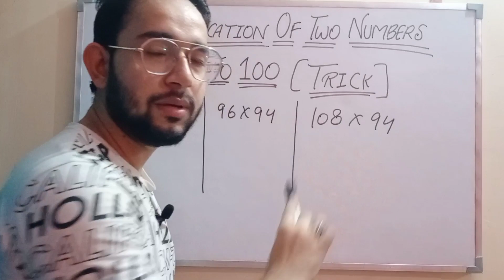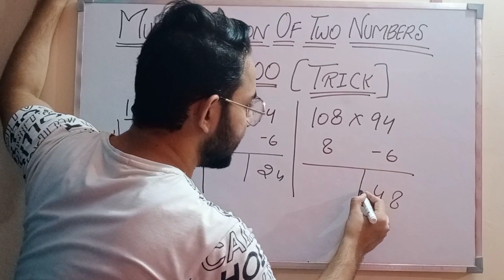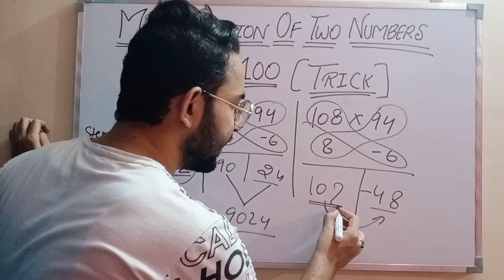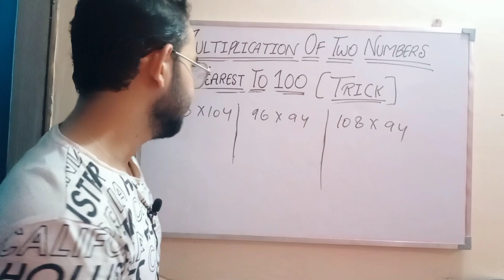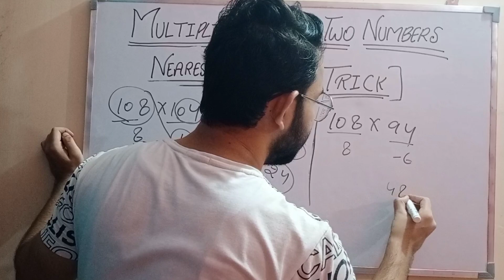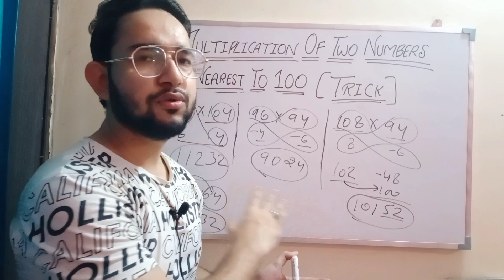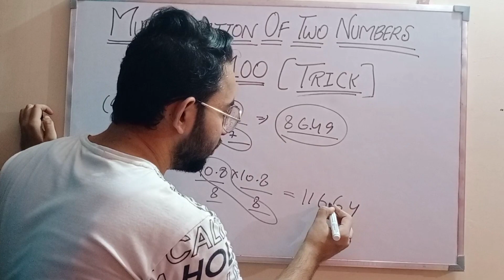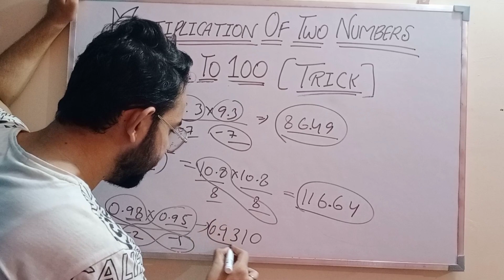2021 multiply short tricks for fast calculation | Multiplication trick |Fraz Khan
2021 multiply short tricks for fast calculation | Multiplication trick |Fraz Khan @khanstudypoint